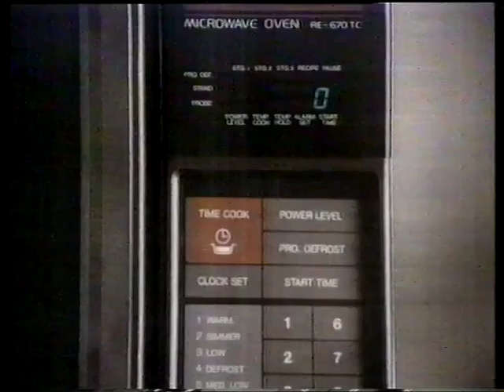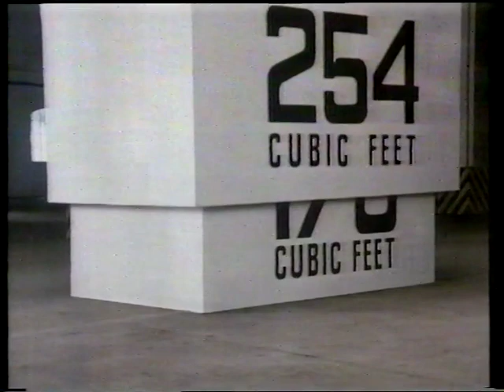HTV West Adverts - Thursday 26 December 1985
Adverts from a showing of the film Who Dares Wins starring Lewis Collins and Judy Davis.

00:00 - Break from Who Dares Wins
00:13 - Stella Artois
00:54 - Barbican alcohol free lager
01:25 - Allied Carpets sale
01:55 - Allders sale (Queen Street, Cardiff)
02:07 - British Gas
02:37 - Haskins furnishings sale
02:58 - Samsung (featuringSimon Cadell)
03:09 - Peacocks sale
03:20 - Mazda 323 car
03:54 - Who Dares Wins resumes

Note - I don't have anymore adverts from this showing, only one set. Unfortunately, the recording paused the ads.